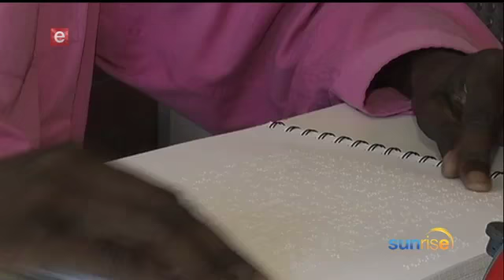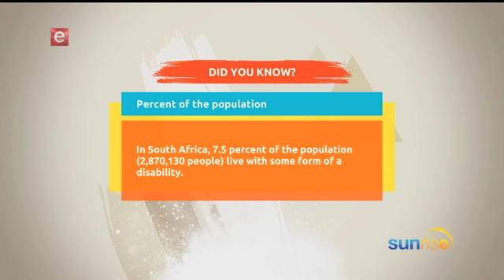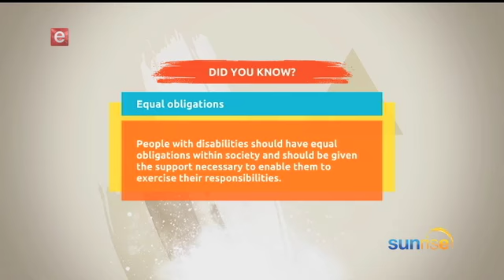People Living With Disabilities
As we conclude Youth month this week, we take a look at young people leaving with disabilities and celebrating their role in the society. To talk more about this we were joined in studio by the Chairperson of the Disable Youth South Africa Siyabulela Lucas.